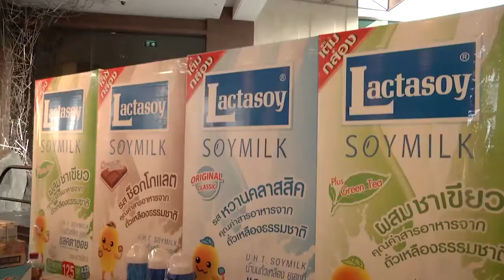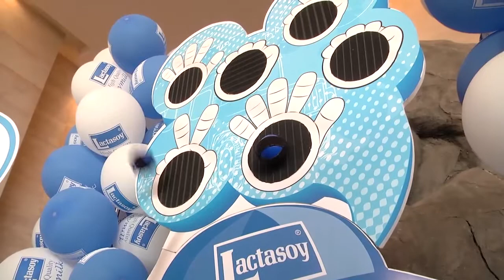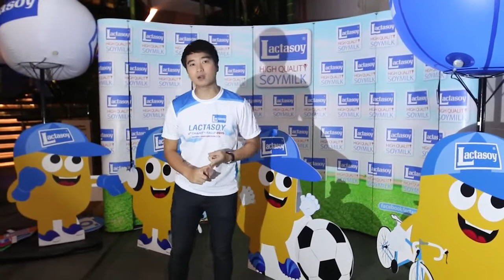Lactasoy Charity Rally 2015 : 04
มาถึงตอนเย็นกันแล้วครับ กับกิจกรรมหน้างานและคอนเสริ์ตเจนนิเฟอร์คิ้มครับ